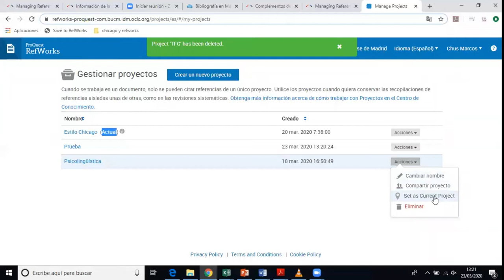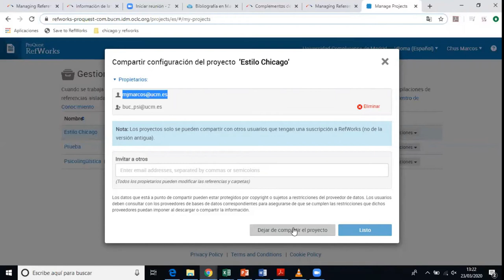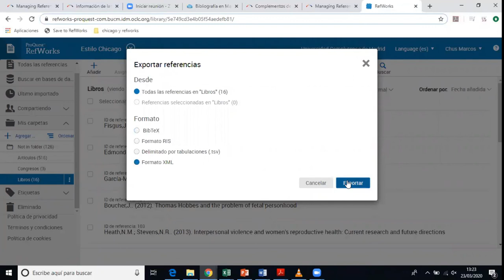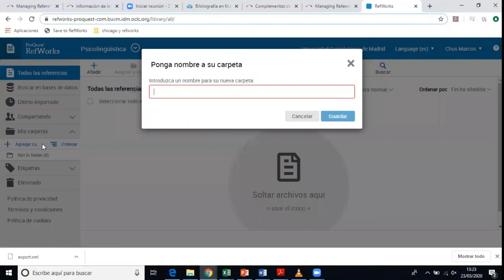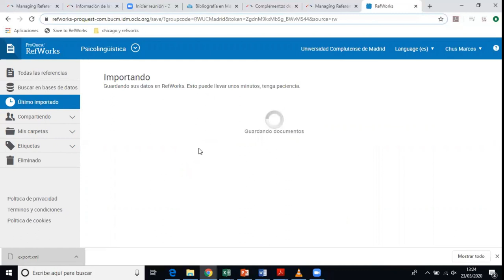18. Nuevo Refworks: Proyectos